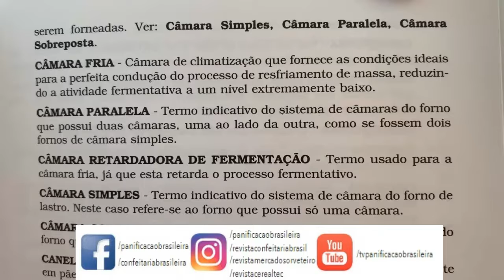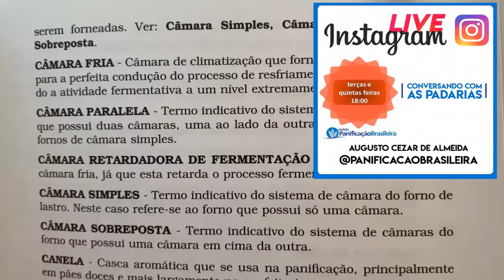Dicionário da Panificação Brasileira - Câmara Paralela